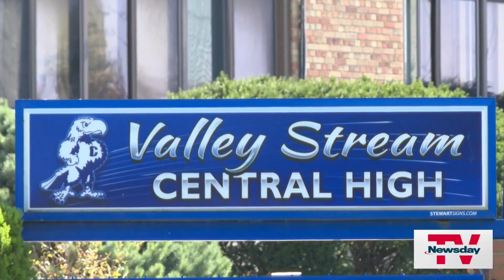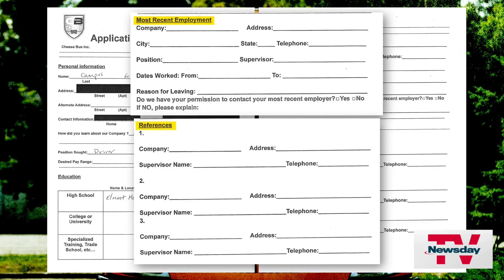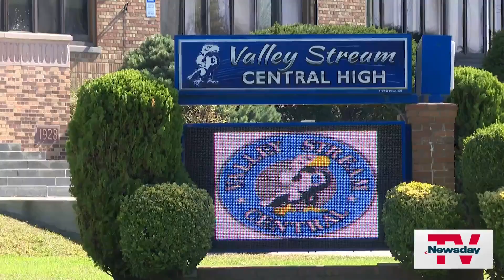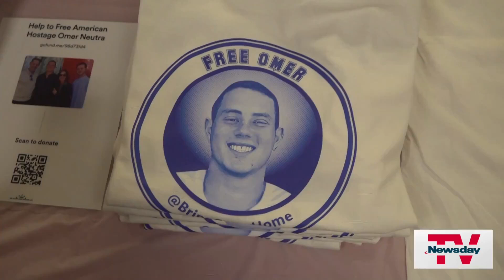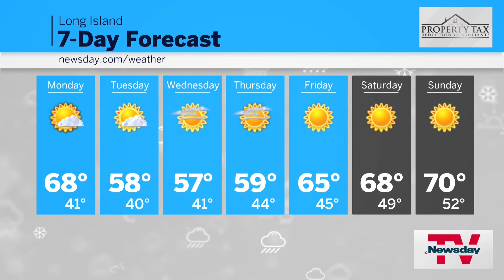NewsdayTV, Streaming Now | 7 AM | October 14, 2024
Newsday Investigation into school bus driver hiring ... Hempstead tax hike ... Mets lose Game 1 ... Yankees prep for Cleveland